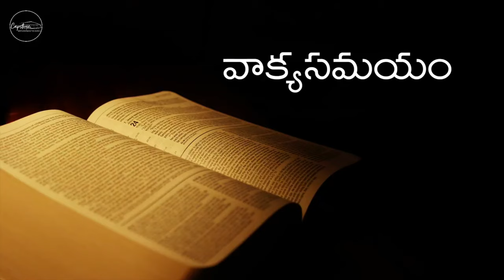Capstone Church || తెలుగు ఆరాధన || దేవా నన్ను ఎరుగుము నన్ను పరిశోధించుము || 28-09-2022 || 07:00PM